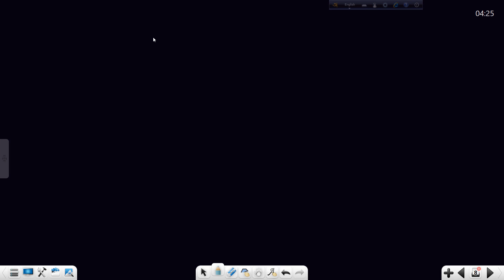Multi Phase System - Lecture 04| Material Balance | Chemical Engineering (In Bengali)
A multiphase system is one characterized by the simultaneous presence of several phases, the two-phase system being the simplest case. The term ‘two-component’ is sometimes used to describe flows in which the phases consist of different chemical substances. For example, steam-water flows are two-phase, while air-water flows are two-component.

In this Screencast, I solved an example problem which theory is covered in Lecture 03.